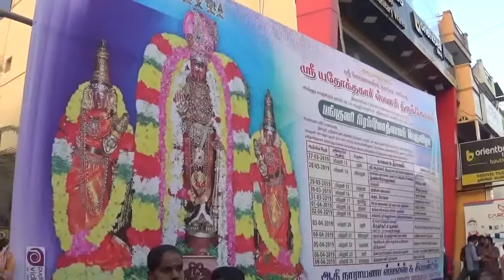Yathothakariperumal urchavam ஸ்ரீயதோத்தகாரி பெருமாள்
காஞ்சிபுரம் ஸ்ரீயதோத்தகாரி பெருமாள் யாழிவாகனத்தில் மற்றும் வேணுகோபாலன் திருக்கோலத்தில் பக்தர்களுக்குகாட்சியளித்தார்.

காஞ்சிபுரத்தில் உள்ள 108திவ்ய தேசங்களில் சொன்னவண்ணம் செய்த பெருமாள் என அனைவராலும் போற்றி வணங்கிவரும் ஸ்ரீ யதோத்தகாரிபெருமாள் ஆலயத்தில் பிரம்மோற்சவம் விமர்சையாக நடைபெற்று வருகிறது.இதில் யாழி மற்றும் வேணுகோபாலன்திருக்கோலத்தில் பக்தர்களுக்குகாட்சியளித்தார்.இதில் ஏராளமானபக்தர்கள்கலந்து கொண்டு தீபாராதனை மற்றும் நெய்வேத்தியங்கள் சமர்ப்பித்து வழிபட்டனர்.